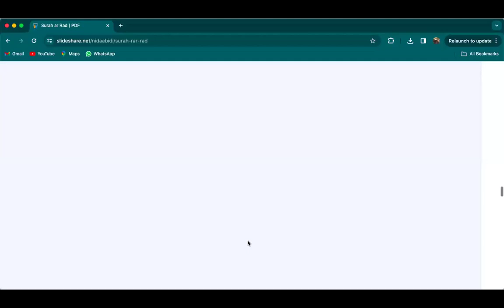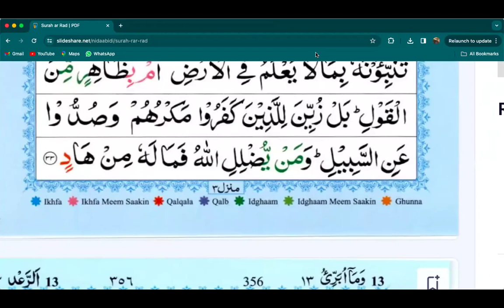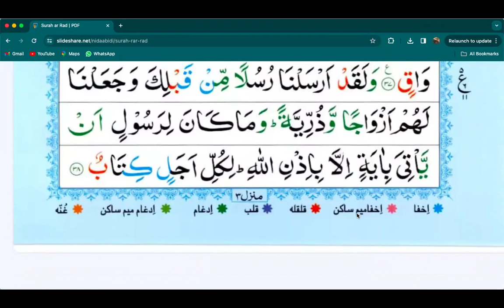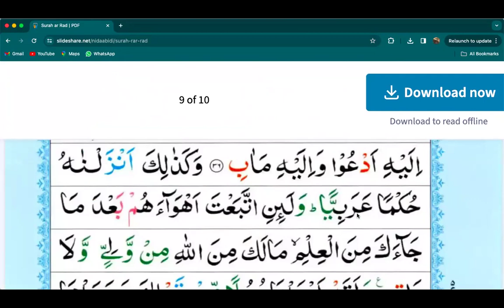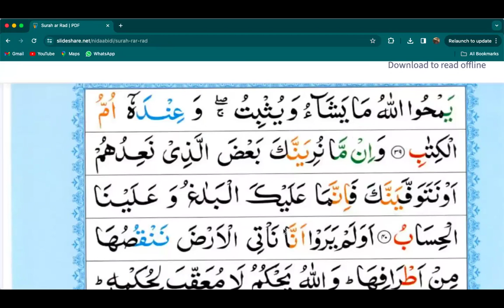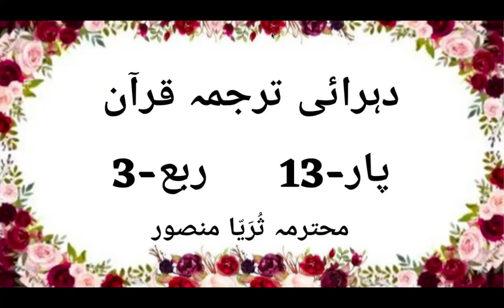Revion Tarjuma class Para 13 Rubb 3